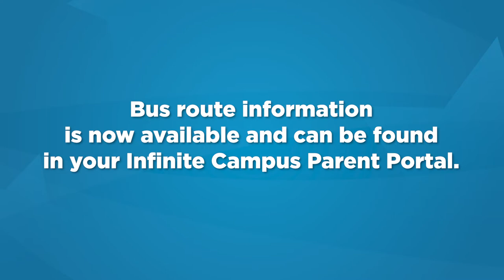BACK-TO-SCHOOL TRANSPORTATION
We're working with First Student to get buses and routes ready for the first day! In this video, we tell you health and safety guidelines, and how you can find your child's route. We also explain why it might take your student’s bus a little longer to arrive during the first week of school.